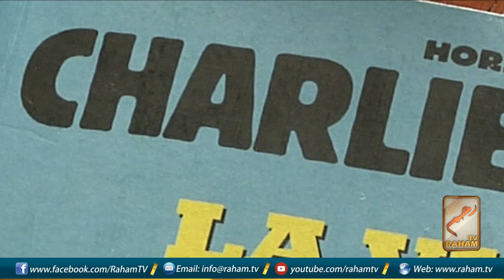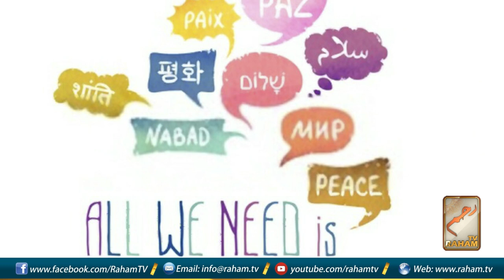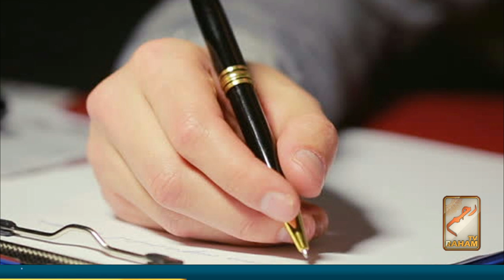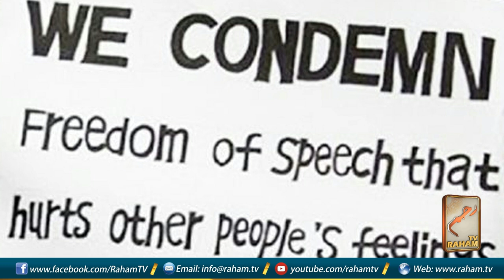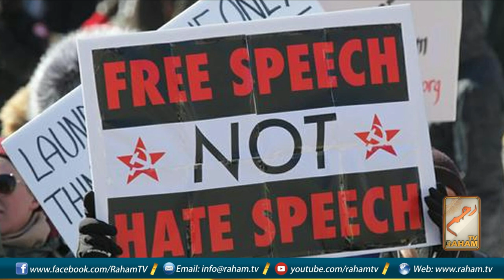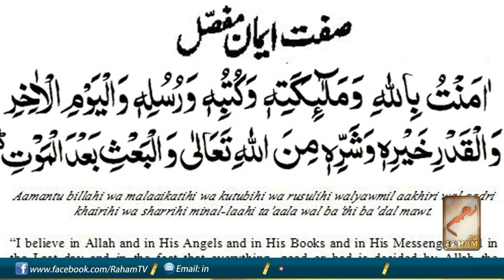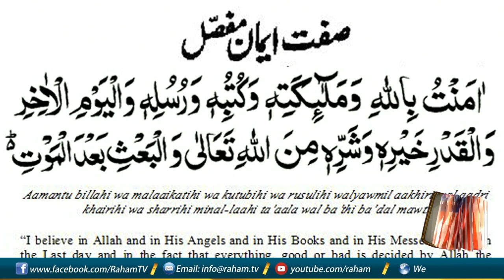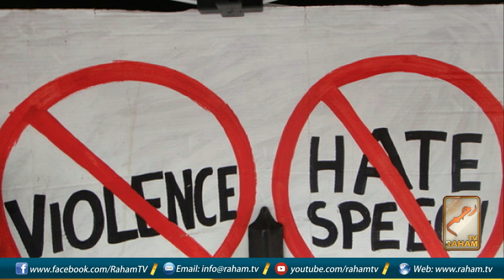Terrorism by pen in France || and the statement by Mufti Muneer A.Akhoon